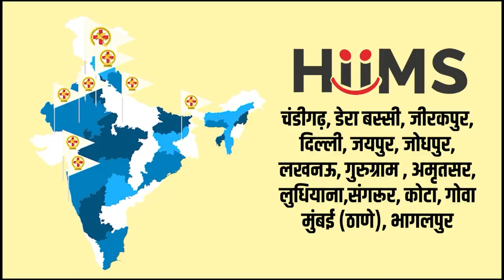Creatinine एवं Kidney failure का क्या है Connection | Kidney Disease | HIIMS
Creatinine एक मेटाबॉलिक पदार्थ है जो आहार को एनर्जी में बदलने के लिये सहायता देते समय टूट कर Creatinine में बदल जाता है। वैसे तो किडनी Creatinine को छानकर ब्लड से बाहर निकाल देती है, जिसके बाद यह वेस्ट पदार्थ पेशाब के साथ शरीर से बाहर निकल जाता है। लेकिन शारीरक समस्याएं होने के कारण ऐसा नहीं हो पाता। परिणामस्वरूप Creatinine शरीर में बढ़ने लगता है।
इस वीडियो में HIIMS अस्पताल से  Dr. Biswaroop Roy विस्तृत रूप में बताते हुए कहते हैं कि कई बार व्यक्ति का Creatinine तो नार्मल होते हुए भी Kidney Disease के सारे लक्षण होते हैं। इस तरह ऐसा जरूरी नहीं होता कि Kidney disease में Creatinine बढ़ेगा ही। दूसरी ओर यदि किसी का Creatinine हाई है तो यह जरूरी नहीं उसमें Kidney Disease के लक्षण हों। इसलिए Creatinine को पूरी तरह से केवल Kidney disease के साथ जोड़ देना ठीक नहीं है।
Potassium की बाते करें तो आम व्यक्ति का Potassium बढ़ना Kidney Disease से जूझ रहे व्यक्ति के Potassium बढ़ने से अधिक खतरनाक होता है। क्योंकि Kidney disease से ग्रस्त व्यक्ति के लिए Potassium बढ़ना खतरे की घंटी नहीं है।